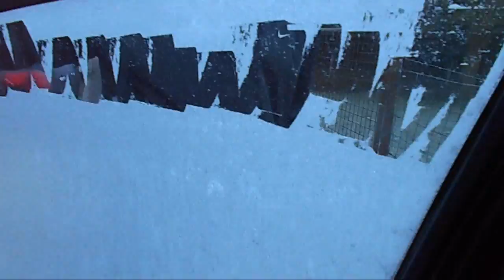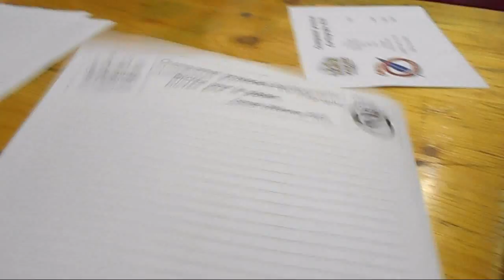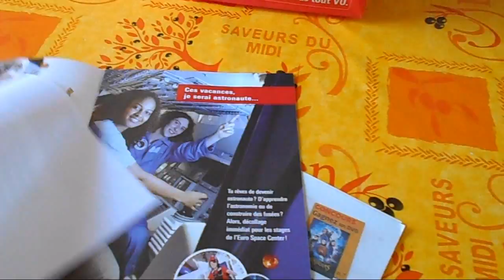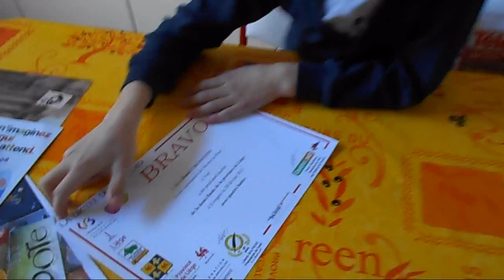Бельгия.Гордость за сына.Национальный диктант.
Какие всё таки они молодцы, наши дети...умнее, быстрее, лучше нас:) Даня прошёл в финал конкурса национального масштаба  La Dictée du Balfroid  среди 6 классов, который проводится ежегодно, начиная с 1988 года! Диктант на французском языке!!!